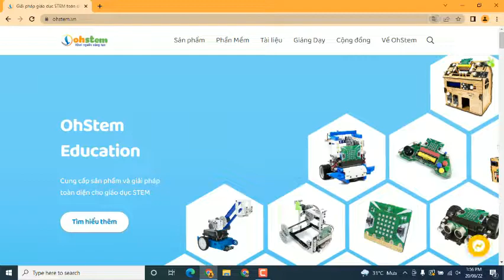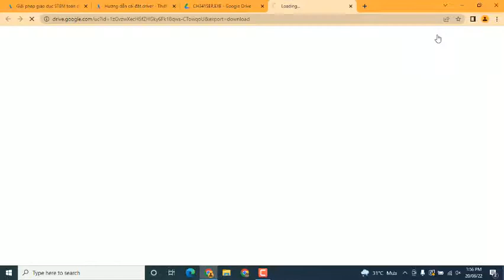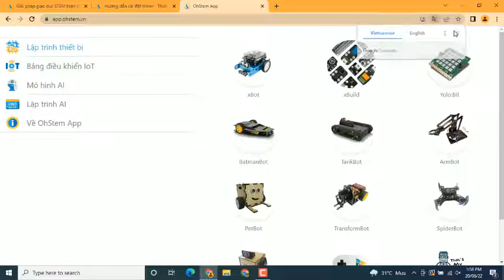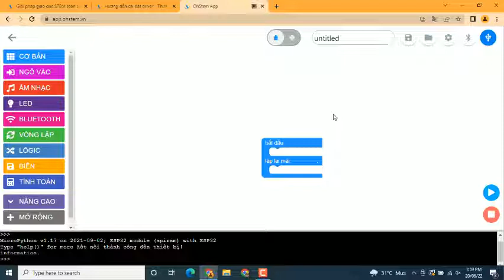Hướng dẫn cài driver - OhStem App